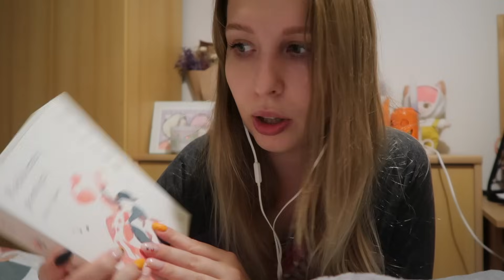[ASMR] Twoja dziewczyna zajmuje się Tobą podczas przeziębienia 🤒❤️ GIRLFRIEND ROLEPLAY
Annyeong guys!
Mam nadzieję, że trzymacie się w tym sezonie chorobowym! Ja w momencie nagrywania tego materiału czułam się super... a teraz leżę z nebulizatorem pod kołderką 😅 Tym bardziej łączę się więc ze wszystkimi, którzy potrzebują pomocy w powrocie do zdrowia!

    ⬆️ dostęp do ponad 30 dodatkowych treści i filmów!

chcesz mi wysłać książkę?